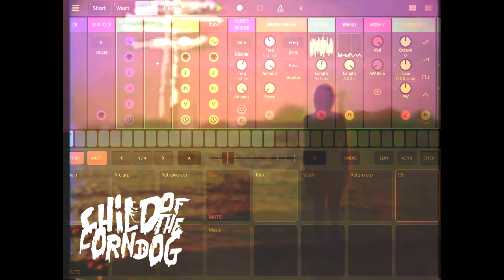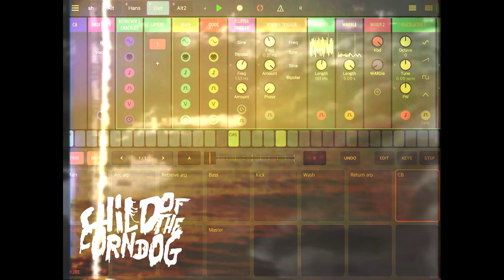OK Zarkov (Drambo Pack Demo)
All sounds from COTCD Vol.1/Vol.2.

Spectral Park (Mexican Summer, Goaty Tapes, Crash Symbols) kicks things off with Child Of The Corn Dog's first custom instruments & sounds collection. Drambo Vol.1 & Vol.2 are the fruits of a 3 month period exploring the sound design & sequencing features of the Modular/Groovebox/Synth/Sampler/FX rabbit-hole, Drambo from Beepstreet.

This COTCD collection gathers from those exploratory months resulting in new custom instruments & sounds reflective of his previous & near future work, while also throwing scattered aesthetic/textural nods to some of his favourite artists from the electronic pool (Broadcast, Delia Derbyshire, Harmonia, Throbbing Gristle, Boards Of Canada, Brian Eno etc..).